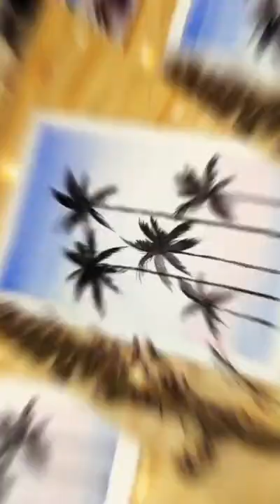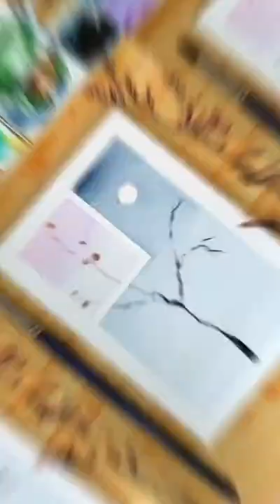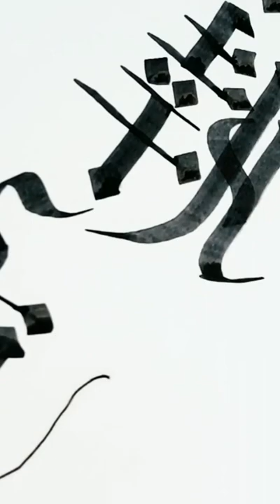ASMR Beauty Salon Make UP Tiktok part 12